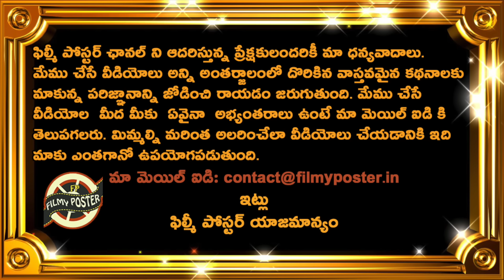Aaron Finch Sensational Comments On MI Top Batsman|MI 2024|IPL 2024 Latest Updates|Filmy Poster